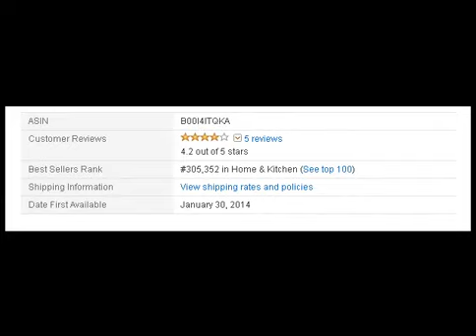Black 3 piece Country Cottage Dining Set Table and 2 Chairs Nook